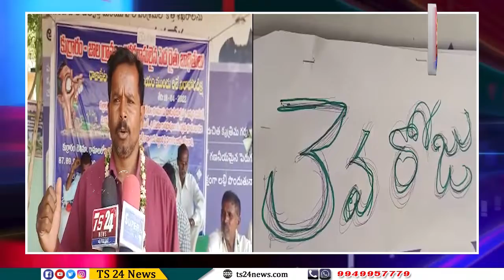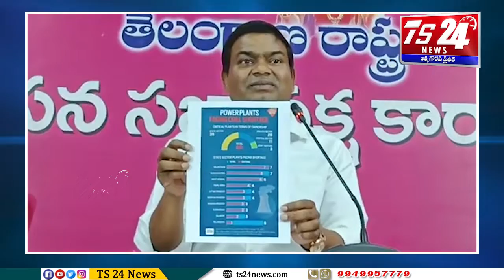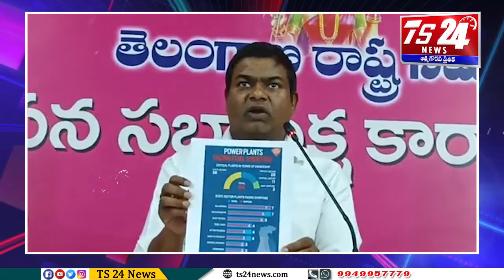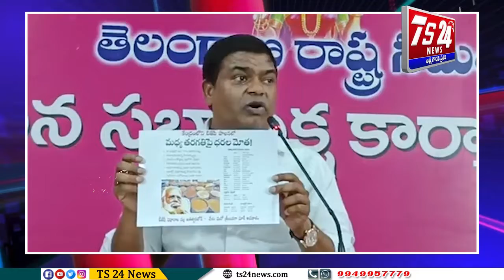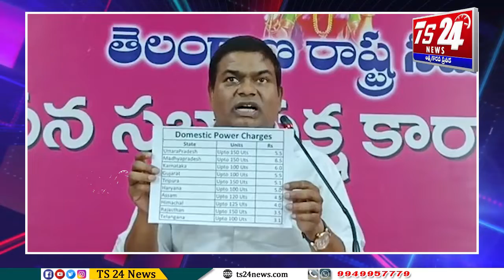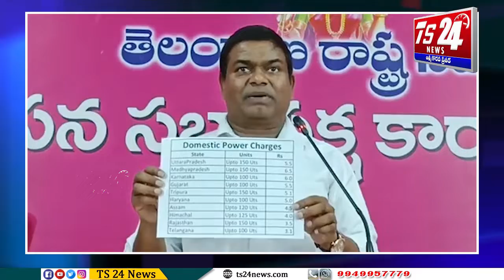Bulletin 6PM |TS24 News